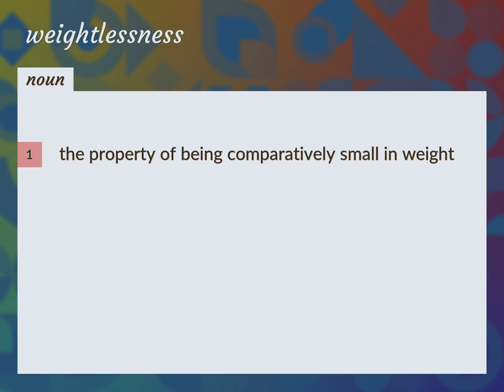Weightlessness | meaning of Weightlessness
What is WEIGHTLESSNESS meaning?